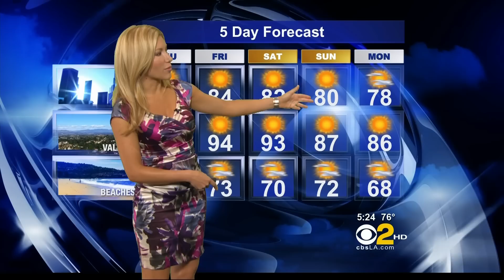Jackie Johnson 2012/04/18 CBS2 HD; Floral dress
Jackie Johnson, Los Angeles TV Weathercaster on CBS/KCAL. Air date: April 18, 2012, news show on CBS2.